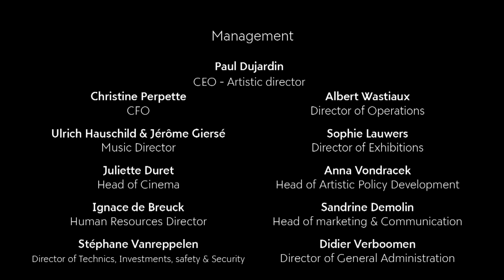Aka Moon | Live Concert | BOZAR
With a unique, recognizable sound that reveals new harmonies and takes adventurous rhythmic paths, Aka Moon is one of the most remarkable groups on the Belgian jazz scene.

For their critically acclaimed latest album ‘Opus 111’, the legendary trio joins forces with Congolese singer Fredy Massamba, old companion Fabian Fiorini on piano and Portuguese rising star, accordionist João Barradas. Together, the group liberates Beethoven’s mythical sonata from its classical constraints and immerse it in jazz.

On December 15th 2020, the band was welcomed by BOZAR for a unique live-streamed concert from the Henry Le Boeuf Great Hall, offering a special musical closure on a tumultuous year.

Setlist:
00:17 Sonate 32
08:55 Chindila
21:40 She Talks to Beethoven
31:10 Watumbu
37:10 Beyond Lands
50:00 The Melancholia of L.
59:50 Bee Is Black
1:10:10 Lichnowsky Cadenza
1:15:28 Mr Joy
1:23:16 Opening 1.1.1.
1:27:42 The Black Spaniard

AKA MOON
Fabrizio Cassol: alto saxophone, compositions
Michel Hatzigeorgiou: Fender bass
Stéphane Galland: drums
with
Fredy Massamba: vocals
João Barradas: accordion & synth accordion
Fabian Fiorini: piano

‘Opus 111’ was released on April 3rd 2020 via Outhere Instinct Collection.